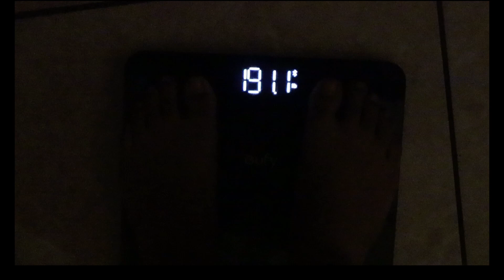The Perfect Balance-001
This is My first Vlog style video I promise ill get better at this...just stick with me